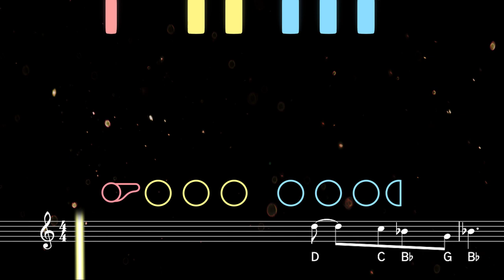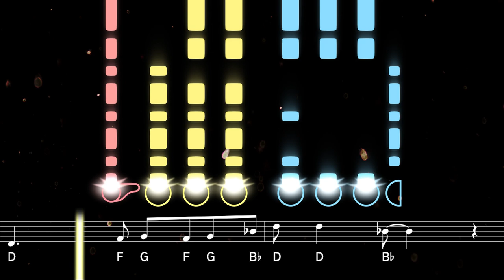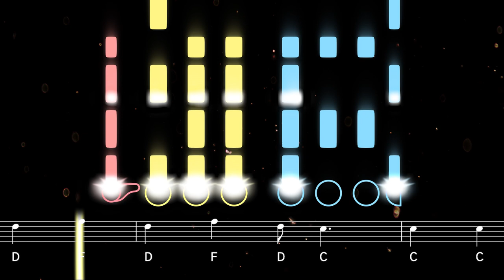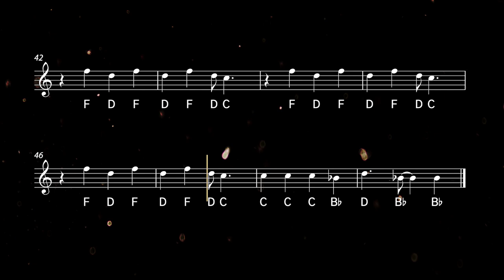How to play Burn The House Down by AJR on Flute | Flutorials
Learn to play Burn The House Down by AJR with this easy flute tutorial. Play along with the backing track, sheet music, and fingerings for beginners ♫ Printable sheet music available

Burn The House Down is a 2018 song by American indie pop band AJR, which appeared on their second studio album The Click. The song channels the band's feelings of anger and the need for change in the world. The official YouTube video has received over 80 million views.

0:00 Tutorial
2:14 Playalong